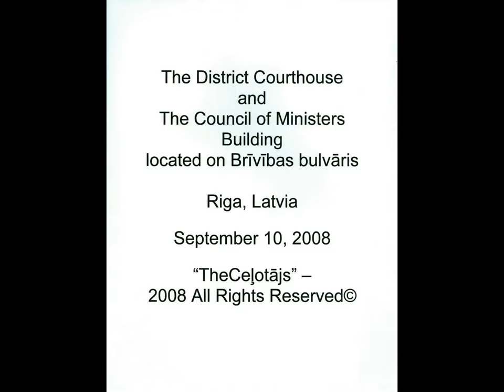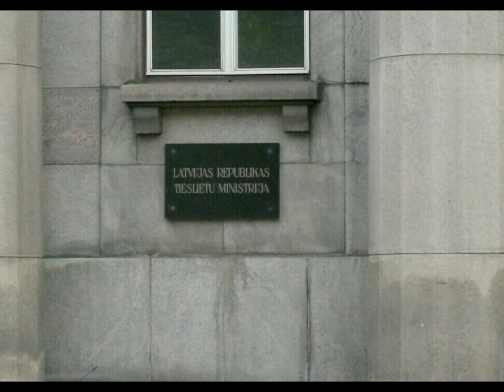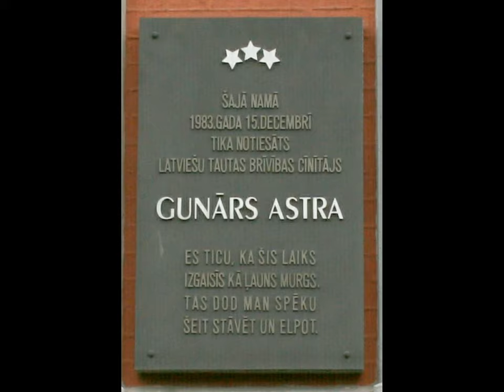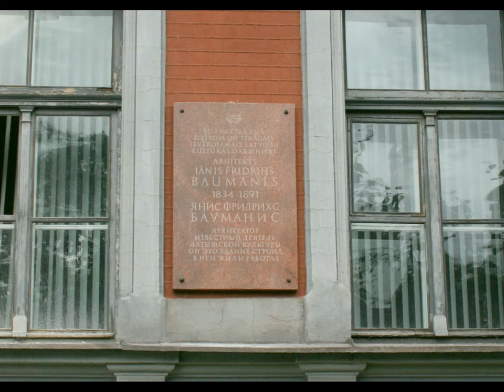The Council of Ministers Building and the District Courthouse Building.wmv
"The Council of Ministers Building"

Come join "TheCeļotājs" visit to the outside area of The Council of Ministers Building located at Brīvības bulvāris 36 and the District Courthouse "Rīga Regional Court" located at Brīvības bulvāris 34 which share a common area between them.

Built in 1936 by Frīdrihs Skujiņš 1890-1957, during the Soviet occupation, the Council of Ministers building was the office of the Baltic Military District of the USSR. It is on the site of the cemetery of the church of Saint Gertrude "which stood on the site of the Riga Cinema in Elizabetes iela". Guntis Ulmanis, the first president of Latvia after renewed independence, has an apartment in the building.

Born in Riga in 1939, Guntis Ulmanis, grandson of Karlis Ulmanis, studied Economics at the Latvian State University after which he worked on the board of the Bank of Latvia. He was a member of the Communist Party from 1965 to 1989 and a member of Riga City Council. In 1993, Ulmanis was appointed President and served two terms.

That Guntis Ulmanis had a notoriously shaky grasp of English was seen when he addressed a prestigious lawyers' conference in the United States beginning his remarks with: "I'm pleased to be in the company of such distinguished liars." He of course meant lawyers!

The District Courthouse "Rīga Regional Court"

Come join "TheCeļotājs" visit to the outside area of the District Courthouse "Rīga Regional Court" located at Brīvības bulvāris 34

The District Courthouse was built in 1888 to the designs of Jānis Fridrihs Baumanis. It was designed so that from the air the building looks like the Tsar's crown. On the building are two plaques; one to Baumanis "who was granted a rent-free apartment on the top floor" and the other to Gunārs Astra

Jānis Fridrihs Baumanis 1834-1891, who became the first professionally qualified Latvian architect, was the son of a river pilot. He began his working life at the age of 11 learning his father's trade, however eight years later he became a carpenter and within three years, he was managing 40 workers.

Ever wanting to improve himself he then worked for four years with the architect Heinrich Scheel. In 1859, he was noticed by the St Petersburg architect Ludwig Bohnstedt, who encouraged him to enroll in the Berlin Royal Building Academy and later in the Saint Petersburg Academy of Art.

Gunārs Astra, 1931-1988, whose only crime was the defense of human rights, was arrested by the Soviets in 1961 and sentenced to 15 years imprisonment. On his released in 1976 he returned to Riga, but seven years later was rearrested and imprisoned again, only to be released a few weeks before his death. Astra was a light in the darkness, whose spirit proves that there is no power on earth that can strangle the desire for freedom and the aspiration of people to live in a democratic country based on the rule of law.

The plaque on side of the District Court, which includes a quote from his second trial, reads:

In this building on 15 December 1983 the fighter for the freedom of Latvia Gunārs Astra was sentenced.
"I believe that this time will disappear like a nightmare. This gives me the strength to stand and breathe here."
He went on to say "not included on the plaque" "Our people have suffered beyond belief and therefore have the experience and we will survive this dark stage as well."

While still a student, together with Robert Pflug he won the contract for what is now the Saeima "Parliament" building. Outside his profession, he was involved in the 1861 Berlin festival of gymnastics and was one of the founders of the Saint Petersburg Association of Architects. In 1868, he helped found the Riga Latvian Society of which he was chairman (1872-65).

He also constructed three temporary timber concert halls in Riga for the song festivals of 1873, 1880 and 1888. In total Baumanis built over 150 buildings in Riga, He also built 17 Russian Orthodox churches in Livland province.

The Cabinet of Ministers of the Republic of Latvia
Brīvības bulvāris 36
Rīga, LV-1520, Latvija